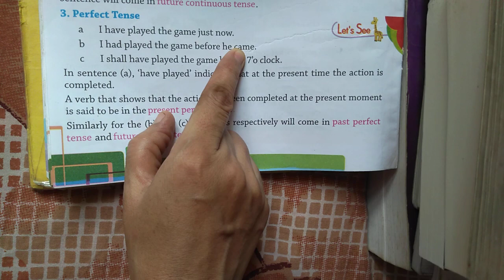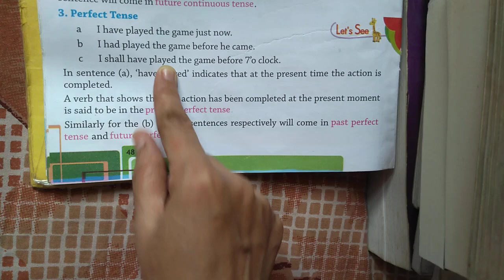Perfect tense English Grammar, Tenses Continue (2)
You will learn tenses in this video.